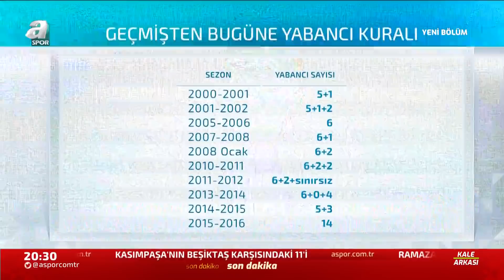Erman Toroğlu: "Başakşehir Şampiyon Olunca Artık Bir Otobüsle Gezerler" / Kale Arkası/ 09.07.2020